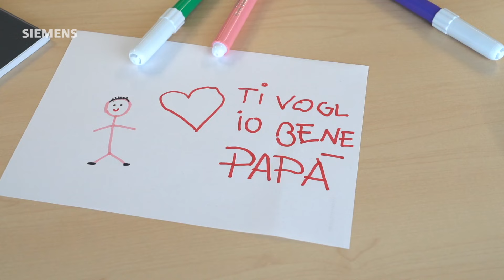Genitorialità e Leadership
Lo smart working e le iniziative di welfare di Siemens sono elementi essenziali per il benessere e l’inclusione di tutti i collaboratori quanto lo è il modello leadership che promuova l’ascolto e l’empatia con focus sulle persone. Una leadership dinamica che si evolve di pari passo con la tecnologia e l’innovazione. Paolo ci racconta la sua storia di padre e manager: tra fallimenti e consapevolezze orientate al cambiamento per assicurare il successo e il benessere del proprio team.